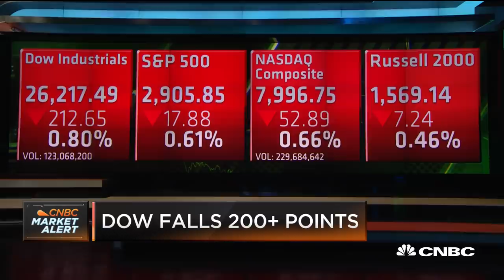You want to be a stock picker right now: Eaton Vance portfolio manager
Yana Barton, Eaton Vance equity portfolio manager, and Richard Saperstein, Hightower Treasury Partners CIO and one of Barron's Top 100 Financial Advisors, join "Fast Money Halftime Report" to discuss the mid-day markets and where they see it headed next following the Fed's meeting.